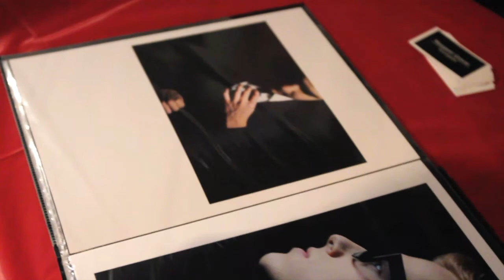RAW: St. Louis Presents RADIATE: Maggie Gravier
Show Your Support By Clicking The "Like" Button!!!